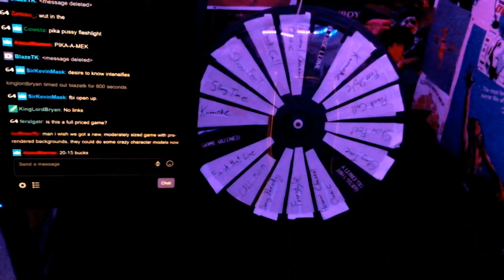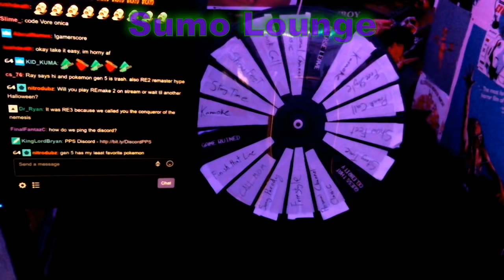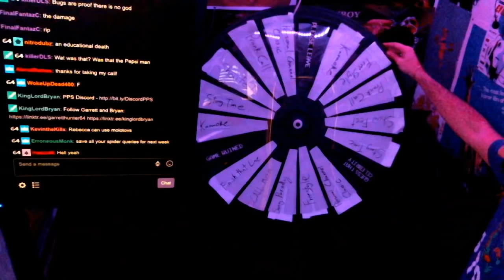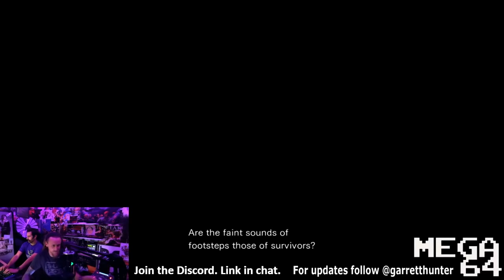Poorly Played Stream #297: Bosses in the 0 Zone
Garrett Hunter and Bryan Abou Chacra face an uphill battle against the end of the year in their endeavor to complete RE Zero on the Resident Evil Halloween Stream.